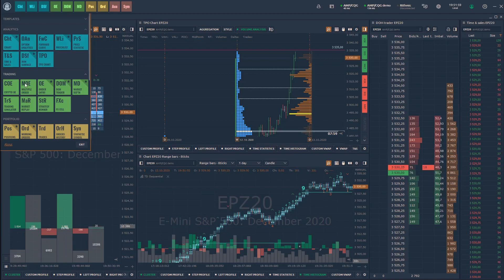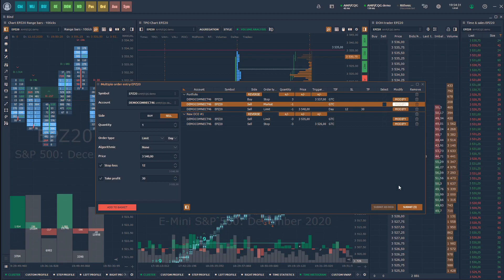Multiple Order Entry. A brief description of the new Quantower's panel functionality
In the latest update of the Quantower platform, we have released a new trading panel, called Multiple Order Entry, which allows creating a predefined list of orders. In this video, we will show you how to add orders to the panel, combine them into groups, modify their parameters, and most importantly, place them to the market.

Quantower platform provides:
✔ simultaneous connections to different brokers & data providers
✔ Futures, Stocks, Forex, CFDs, Options, Indices, ETFs trading
✔ 10+ chart types and styles – Time charts, Ticks, Kagi, Renko, P&F, Linebreak, Range, Candles, Bars.
✔ Volume Analysis tools – volume profile, cluster chart (Footprint), bar statistics, volume histogram, historical T&S
✔ VWAP and Custom VWAP (anchor VWAP)
✔ TPO Profile Chart (a.k.a. Market Profile) shows the price distribution during the specified time, thus forming a profile
✔ Options Analytics panel for creating & analyzing Options Strategies and risk profiles.
✔ Order Flow Surface panel shows changes of all limit orders in Order Book, their placing, modifying, canceling and execution. It allows you to see the intentions of large traders regarding the future price, high liquidity price levels.
✔ one-click trading via Chart and DOM panels
✔ various order types – Market, Limit, Stop, etc.
✔ panel for simulating of real-time trading on any trading or quote connectors
✔ creating & trading of Spreads and Synthetic Instruments
✔ manual & automative backtesting of trading strategies
✔ creating algorithmic strategies via Quantower Algo
✔ full customization of trading workspaces, panels, templates